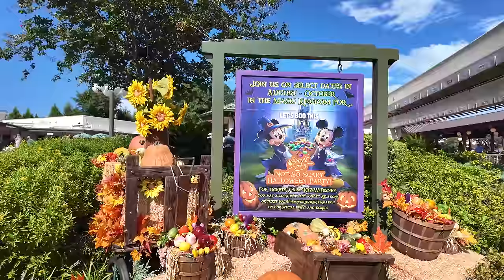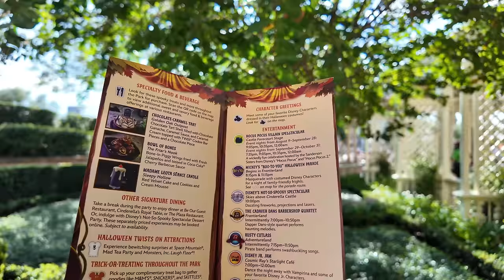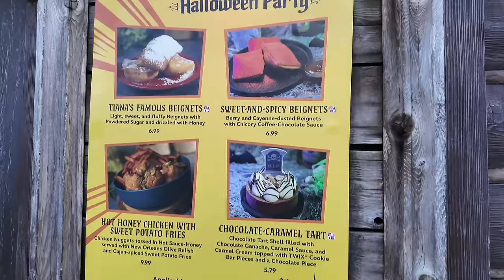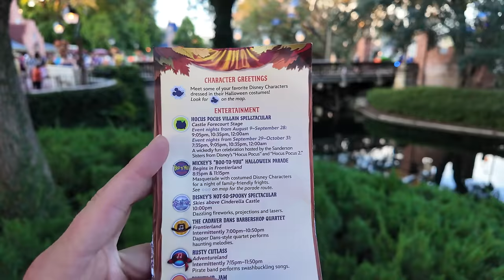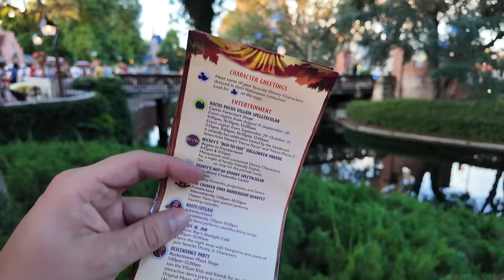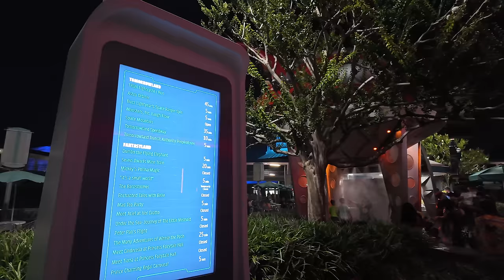Mickey's Not-So-Scary Halloween Party 2024 | NEW Food & Characters | Is It Worth $199 | Disney World